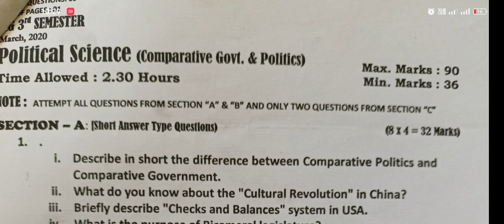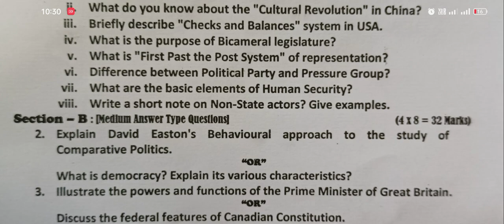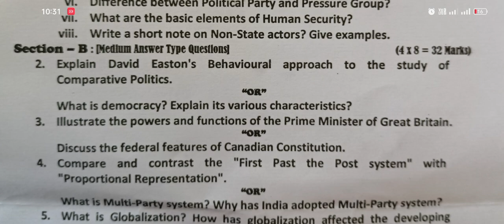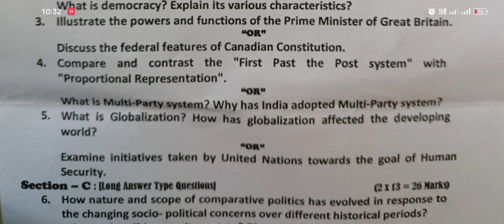Political science 3rd semester previous year paper Kashmir University